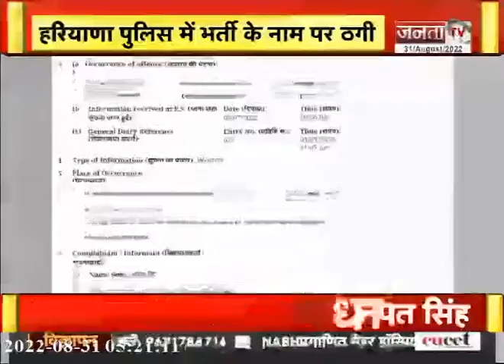Haryana Police SI घोटाला : विधायक का बेटा हुआ ठगी का शिकार